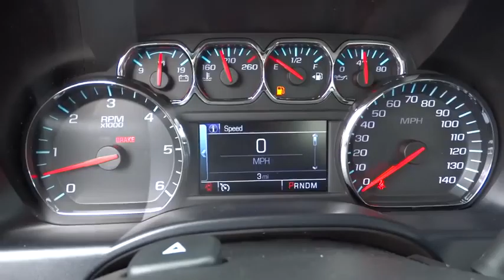2014 Chevrolet Silverado 1500 Redding, Eureka, Red Bluff, Chico, Sacramento, CA EZ365414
2014 Chevrolet Silverado 1500  - Stock#: EZ365414 - VIN#: 1GCRCREC7EZ365414